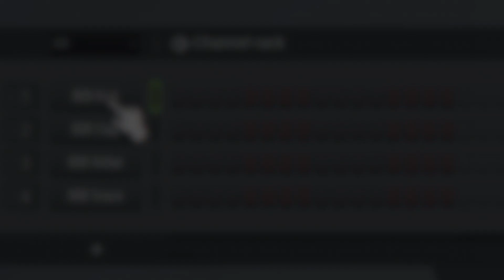FL Studio Basics: Course Overview | Rishabh Rajan | Berklee Online 1/26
FL Studio Basics is a series of 26 videos that will teach you the fundamentals of FL Studio, a software that began life as FruityLoops in the late 1990s. If you devote the time to watch this series and follow the process, you’ll soon be able to create a fully produced track. Berklee Online instructor Rishabh Rajan will introduce you to the basic settings, and teach you the different functions of the five main windows (the Playlist, the Piano Roll, the Channel rack, the Mixer, and the Browser/Plugin Picker). You’ll learn about drum sequencing and FL Studios’ pattern-saving function. You’ll learn how to create arrangements, and how to mix them so they sound good. You’ll also learn how to make the most out of your MIDI controller (by doing things like setting up your knobs to a synth’s parameters and automating in real time), as well as tips for any technical issues you may have with your controller. Although FL Studio is known for MIDI production, it can also record audio, and you’ll learn the necessary basics in order to have a fluid recording session (from setting up your interface to splicing and manipulating audio). Rishabh will also play with the sampler, showing you how to splice a clip to create new possible patterns. By the end of this series, you will not only know how to produce a complete track, but will also be more comfortable navigating some of FL Studio’s unique quirks.

ABOUT RISHABH RAJAN:
Rishabh Rajan has been teaching for more than 10 years and is currently an assistant professor with the Electronic Production & Design department at Berklee College of Music. He is a certified trainer for Ableton Live, Logic Pro, and Pro Tools. He has published a variety of sound design eBooks which are available on the Apple iBookstore. He has been producing electronic music under the name code:MONO. Rishabh also runs a YouTube page where he showcases his music, electronic music performances, and tutorials on a variety of music production-related topics.

About Berklee Online:
1-866-BERKLEE (US)
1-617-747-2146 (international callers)